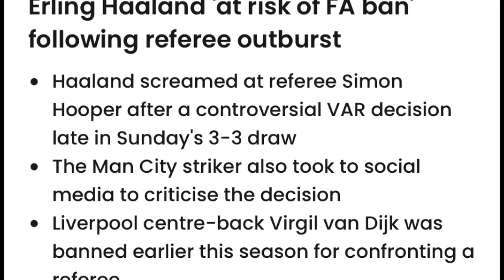ba insult ia u referee don jingma u haaland lah ban shah ban na ka jing lehkai football peit jia aiu